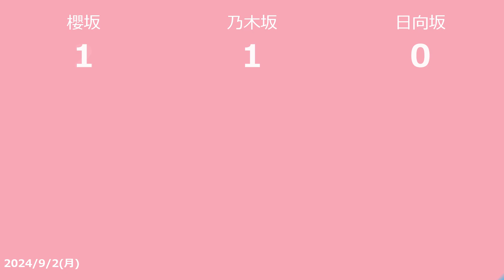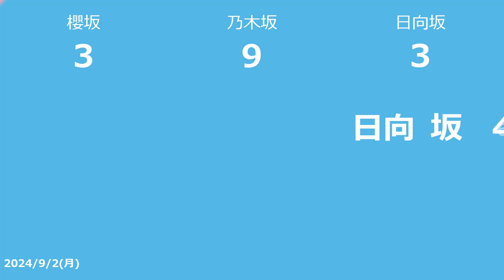【明日の坂道】乃木坂櫻坂日向坂出演情報 2024/09/02 【番組出演】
2024/09/02の乃木坂46バナナマンと櫻坂46土田澤部と日向坂46オードリーのTV出演情報です

　テレビ朝日 2024/09/02 04:55
　斎藤ちはる

　フジテレビ 2024/09/02 05:25
　原田葵

■ラヴィット！
　TBS 2024/09/02 08:00
　中嶋優月

　フジテレビ 2024/09/02 09:50
　設楽統

■ぽかぽか
　フジテレビ 2024/09/02 11:50
　澤部佑

■地球は放置してても育たない 放置しないで！エネルギー問題
　NHK Eテレ・東京 2024/09/02 16:40
　伊藤万理華

■YOUは何しに日本へ？ 相撲が好きすぎる少年＆お世話になった日本の母と再会
　テレビ東京 2024/09/02 18:25
　バナナマン

■クイズプレゼンバラエティーＱさま!! 3時間SP
　テレビ朝日 2024/09/02 19:00
　高山一実

■偉人の年収　Ｈｏｗ　ｍｕｃｈ？ 起業家 スティーブ・ジョブズ（前編）
　NHK Eテレ・東京 2024/09/02 19:30
　山崎怜奈

■クレイジージャーニーSP
　TBS 2024/09/02 21:00
　設楽統

■激レアさんを連れてきた。
　テレビ朝日 2024/09/02 23:15
　若林正恭

　テレビ朝日 2024/09/02 23:45
　齊藤京子

　テレビ朝日 2024/09/03 00:15
　齋藤飛鳥

　日本テレビ 2024/09/03 00:59
　乃木坂46

■日向坂46 ミュージックパレード
　日本テレビ 2024/09/03 01:29
　日向坂46

■あにレコTV
　テレビ東京 2024/09/03 03:20
　吉田綾乃クリスティー
(2024/09/01)